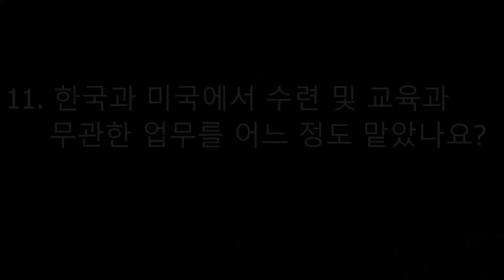전공의 수련의 미래 - 미국 수련 제도에서 배울 점 (2편)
한국 모 일간지와의 서면 인터뷰 내용으로 에피소드를 만들었습니다.
2024년 11월 초에 기사화 된다고 하는데, 전체 내용이 많이 편집될 수도 있어서 전체 내용을 업로드했습니다.

Chapters
00:00  Intro
00:12  Q8 미국 전공의 수련에서의 팀(Team) 업무는?
04:15  Q9 미국 전공의 수련 중 당직 업무의 모습은?
08:03  Q10 한-미 전공의 환자 진료 형태의 차이?
10:16  Q11 한-미 수련 중 교육과 무관한 업무들?
12:10  Q12 한국 전공의 수련이 미국 시스템에서 얻어가야 하는 것들